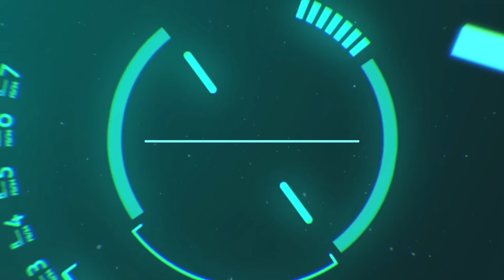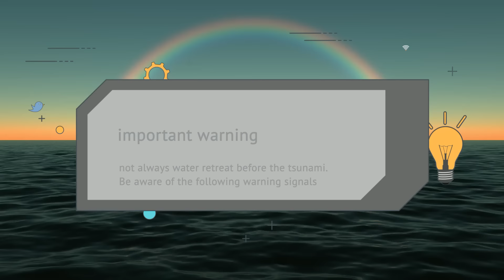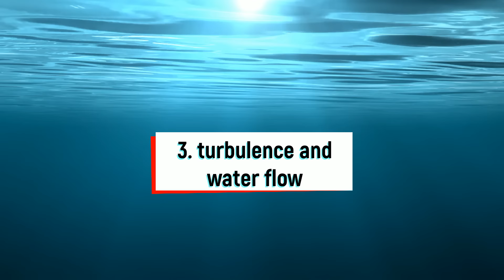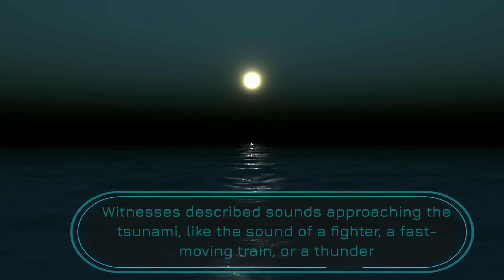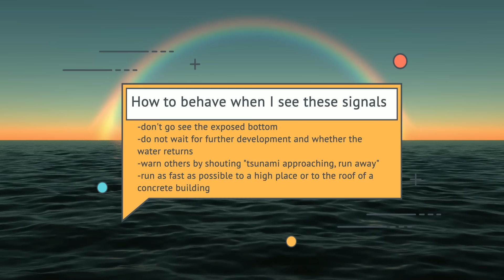Tsunami - Five signs approaching tsunami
Hi, In this video, we'll show you five disappointing phenomena that signal the approaching tsunami to the coast. This video can save your life, on your holiday, if a tsunami occurs.